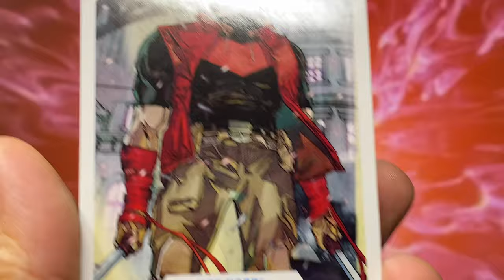Mcfarlane DC Multiverse Red Hood Dawn of DC Action Figure Review | Is it any Good?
🔥 Welcome back, everyone! Today we're diving into the latest Red Hood action figure! This DC Multiverse collectible brings a fresh take on Jason Todd, and we're breaking down everything—from the sculpt and paint details to articulation and overall design. Could this be the best version yet, even beating out my favorite New 52 Red Hood? Let's find out!

👊 In this review, you'll get:

A detailed analysis of the figure's costume design and sculpting!
Full breakdown of articulation and poseability.
Honest pros and cons of this new McFarlane Toys release.